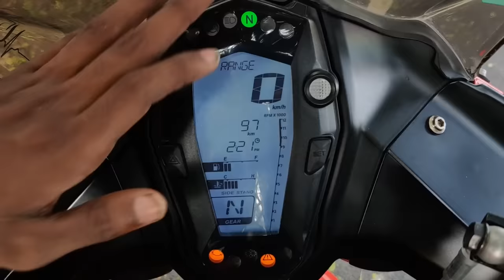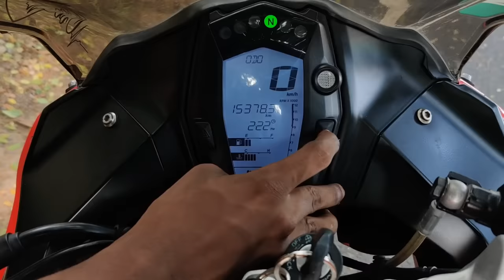RR 310 | தமிழ்| Ride experience | Apache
hi guys this full of my experience ❤️ Apache RR 310 is a brutal machine with massive power better for tracks and touring and also daily commute 💥😇
MY GADGETS#

music credit - NCS
video credit - Viky
bike owner - dilip
ThankYou ❤️.